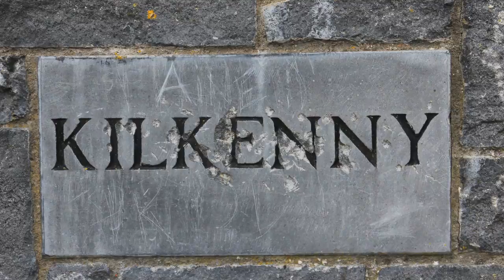LGV- Ireland. Kilkenny